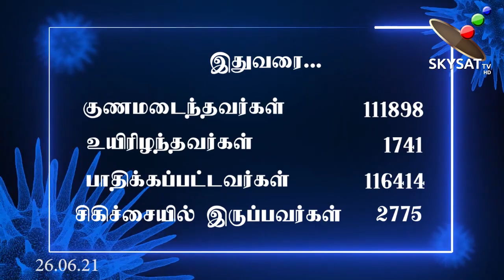புதுச்சேரியில் இன்றைய கொரோனா நிலவரம் | 26-062021 | PUDUCHERRY NEWS | SKY SAT NEWS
புதுச்சேரி செய்திகள்
செய்திகளை உடனுக்குடன் தெரிந்து கொள்ள  Sky Sat தொலைக்காட்சியை செய்துகொள்ளுங்கள்...